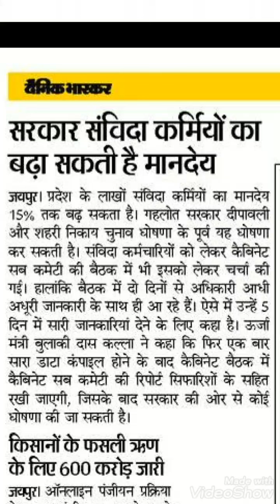संविदा कर्मियों के लिए बहुत बडी खुशखबरी// सरकार का तोहफा